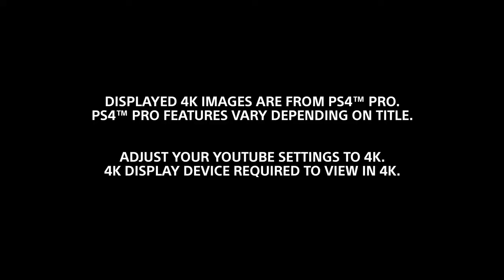Horizon Zero Dawn Gameplay Trailer PS4 Pro 4K